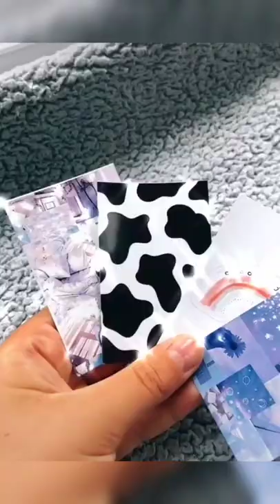HP Sprocket Photo Printer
Assalm O Alaikum  In This Video I Will Tell You About Most Amazing Mobile Features Hope You Guys Enjoy Give A Like If You Enjoy The Video And Also Subscribe To My Channel To Get More Informative Videos Like This. Take Care Allah Hafiz.